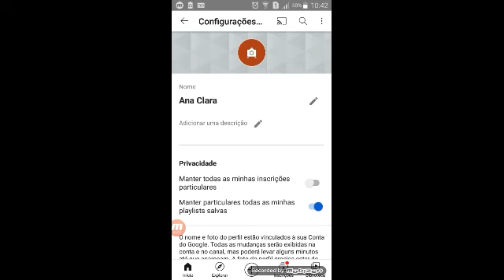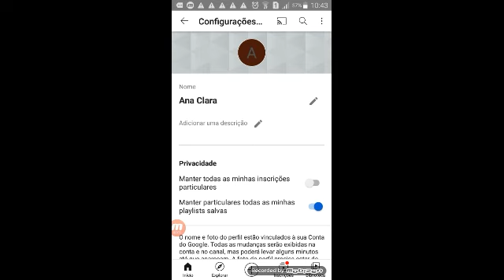Como colocar foto de perfil do YouTube pelo celular bem fácil 📲😊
Oi gente td bom com vcs espero muito que sim😊no vídeo de hj trago para vcs como adicionar foto ao seu perfil aqui do youtube espero muito que vcs gostem bjs fiquem todos com Deus.😘 e até os próximos 😊

🔴 E deixar aquele like

obg por assistir Deus abençoe 💖